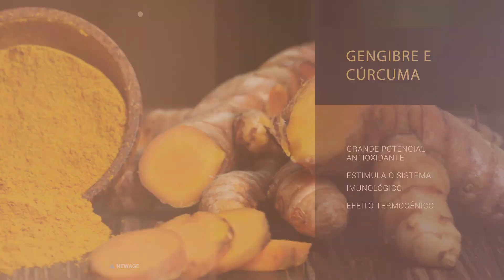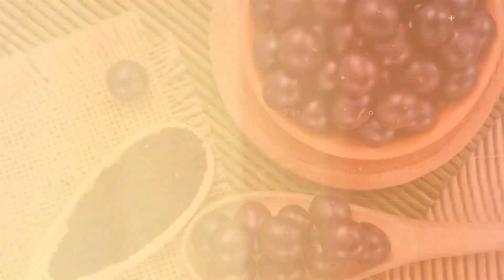10 HÁBITOS PARA VIVER MELHOR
A linha BeU é um programa nutricional desenvolvido especialmente para que você seja você mesmo, melhor, todos os dias. Conectados com a missão da empresa, os produtos BeU trazem nas fórmulas ingredientes especialmente selecionados, alta tecnologia e alternativas saudáveis para o planeta - tudo para que você assuma o controle de sua vida e persiga radicalmente seus objetivos.